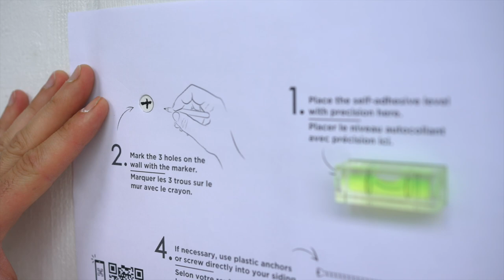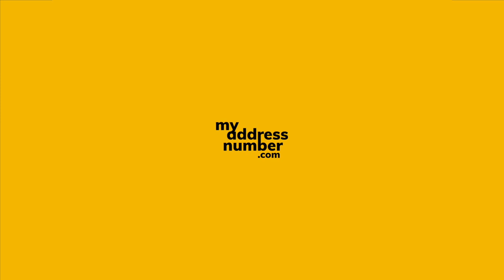How to install a mailbox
Modern and sleek design mailbox with an integrated mail indicator. Easy installation and stylish look. Medium capacity which fits small-size boxes, magazines, and padded envelopes.